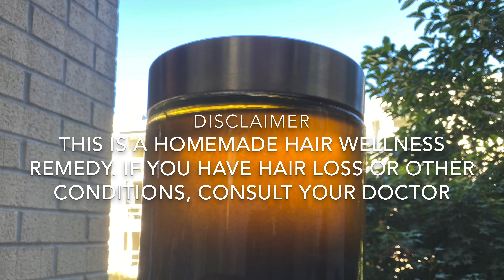Homemade Hair Oil for Healthy Hair | English and Urdu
Ingredients:
300 ml Mustard Oil
100 ml Almond Oil
4 tbsp Castor Oil
3 tbsp Fenugreek seeds
3 tbsp Nigella seeds

Blender used in the video (as per viewer's request)

For buyers in Canada:

For Buyers in USA:

Note: This is not a paid promo, I am putting it as some one requested the link in the comments.

Sound Track:
Source: iMovies
Artist: Robert Miller
Track: The Moment